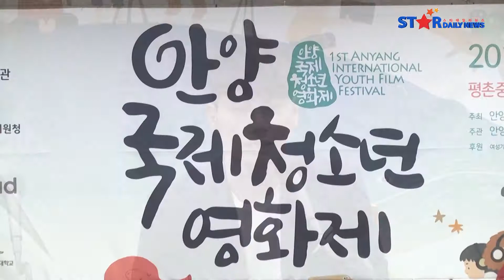[S영상] 서신애 이이경, '충무로의 기대주들' (안양국제청소년영화제)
[스타데일리뉴스=소가영 기자] 이이경, 서신애가 25일 오전, 서울 중구 한국프레스센터에서 '제1회 안양국제청소년영화제' 기자회견에 참석했다.